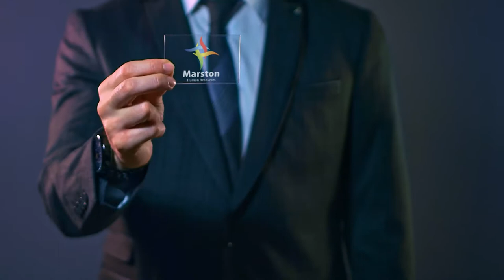Líder S/A com Sergio Santos (General Manager da AMD no Brasil)